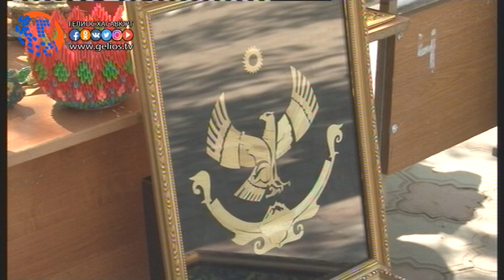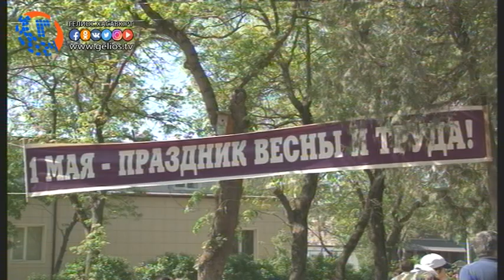Первомай 2017 отметили в Хасавюрте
Торжества по случаю праздника Весны и Труда прошли на территории центрального парка. В 10 утра началось первомайское празднование. В этом массовом общегородском мероприятии приняли участие представители всех организаций, предприятий и управлений города. Учащиеся школ, творческие и танцевальные коллективы ДК «Спартак», подготовили для всех горожан, масштабную концертную программу.